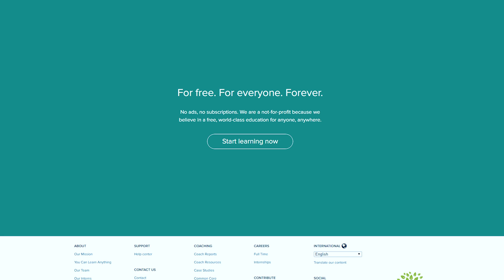Khan Academy in Bangla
আগামী ও গ্রামীণফোনের যৌথ প্রচেষ্টায় বিশ্বখ্যাত শিক্ষাবিষয়ক ওয়েবপোর্টাল Khan Academy এখন বাংলায়! বাংলায় Khan Academy ব্যবহার করতে লগ ইন করুন bn.khanacademy.org I শিক্ষার আলোয় দেশ গড়তে একসাথে এগিয়ে চলো বহুদুর